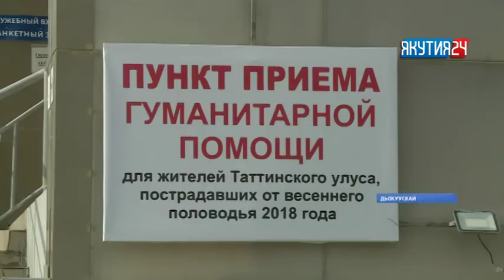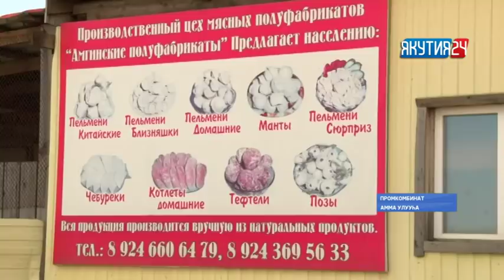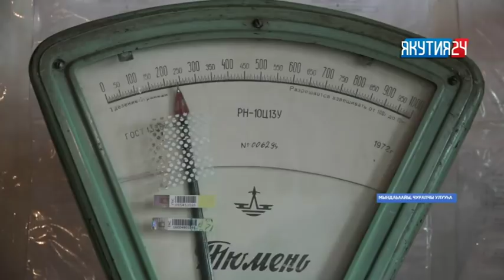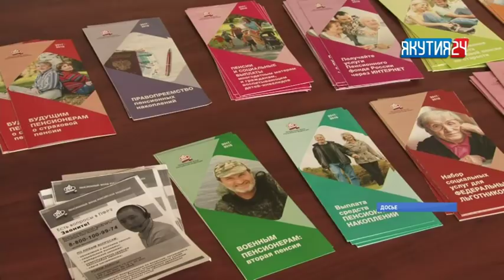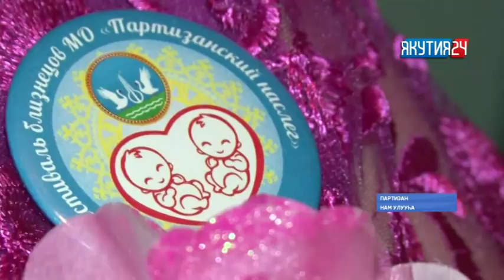«Саха сирэ» информационнай биэрии. Ыам ыйын 23 күнэ, 18:00 ч.